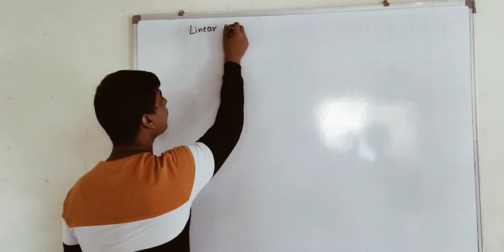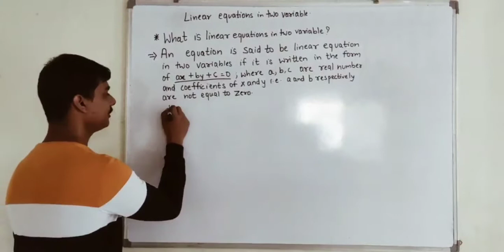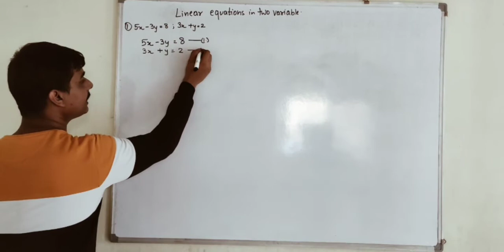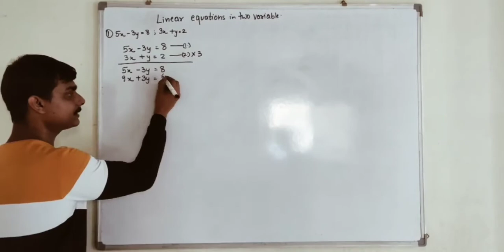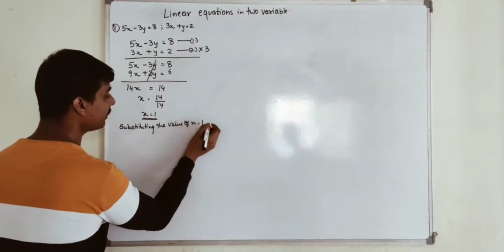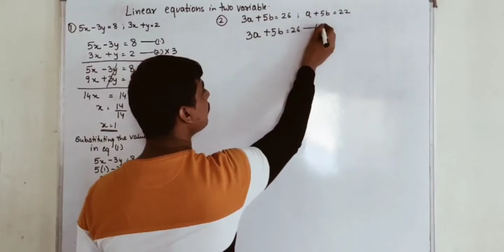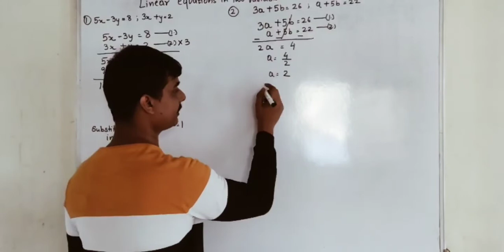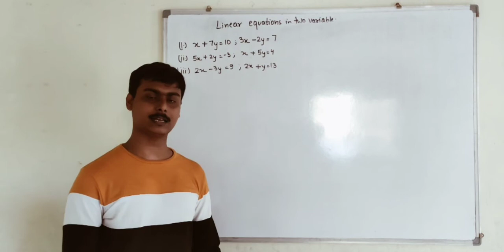how to solve linear equations in two variables by gurukul poisar?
In this video we are going to learn how to solve linear equations in two variables.